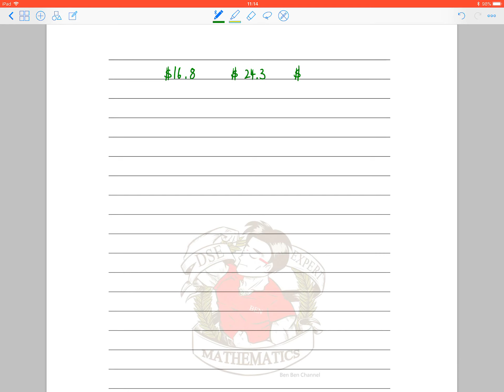BenBenChannel - HKCEE Mathematics 2010 Paper 1 Q.8